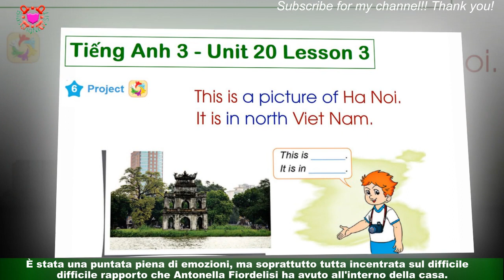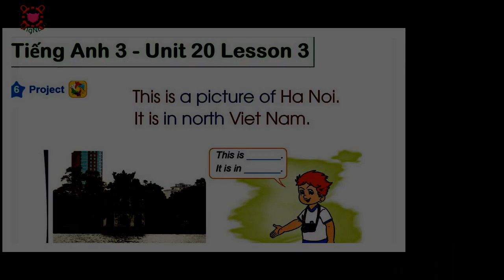Il Gf spoilera Giaele De Donà terza Antonella salvata solo dall'8% dei votanti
La seconda finalista del Grande Fratello Vip 2023 è Sofia Giaele mentre a essere eliminata dalla casa è stata Antonella Fiordelisi.A grande sorpresa, la ragazza è stata eliminata dopo gli appelli da parte dei genitori in settimana.È stata una puntata piena di emozioni, ma soprattutto tutta incentrata sul difficile rapporto che Antonella Fiordelisi ha avuto all'interno della casa.